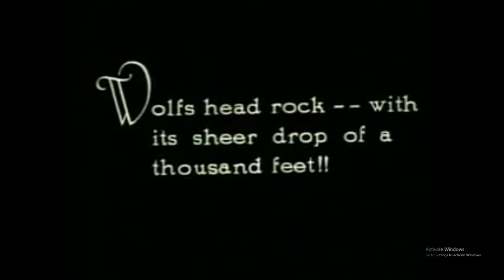Creedence Clearwater Revival - Bad Moon Rising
Bad Moon Rising" is a song written by John Fogerty and performed by Creedence Clearwater Revival. It was the lead single from their album Green River and was released in April 1969, four months before the album. The song peaked at No. 2 on the Hot 100 on 28 June 1969, blocked by "Love Theme from Romeo and Juliet" by Henry Mancini, and reached No. 1 on the UK Singles Chart for three weeks in September 196. It was CCR's second gold single.

Wolfblood: A Tale of the Forest, is a silent 1925 werewolf film starring Marguerite Clayton and George Chesebro, who also co-directed it with B-serial veteran Bruce M. Mitchell. The film has been referenced in a number of books as being the first werewolf movie ever made. This however is erroneous; the first werewolf movie is The Werewolf, a film made in 1913. However that film is considered to be lost. Therefore, Wolf Blood could be called the earliest surviving werewolf film.